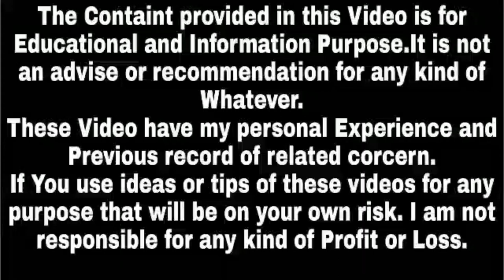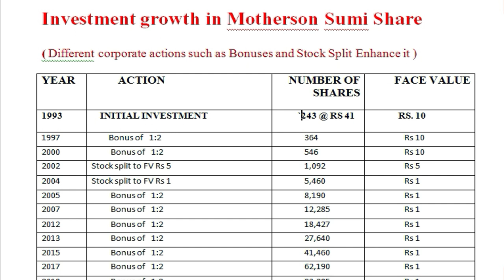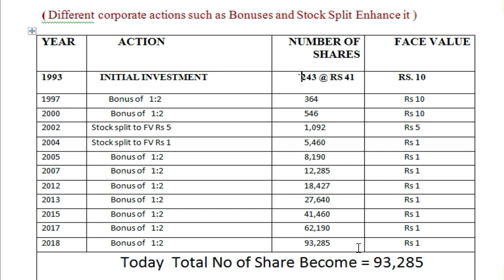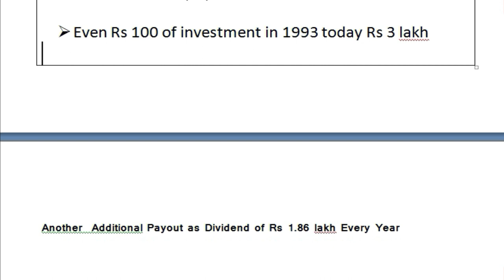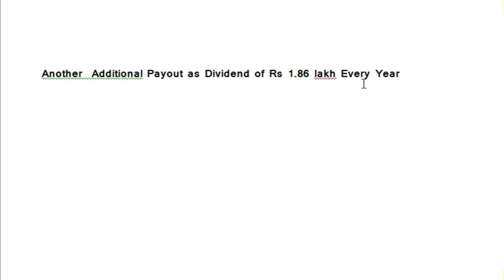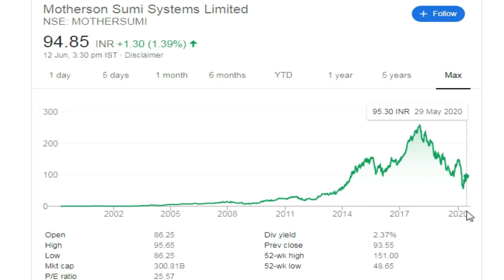कैसे Motherson Sumi ने Rs 10000 को 1 करोड़ 39 लाख बना दिया,Success Place